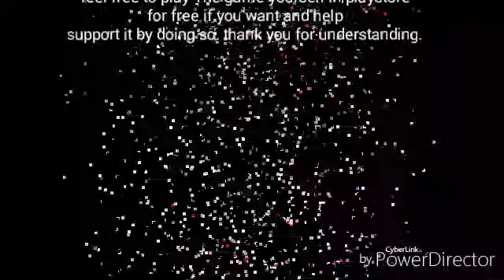Samurai Romance Ballad Party ep {23}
that made this game!

Idc about having credit All I care is having fun and making

 memories while going on adventures and Goofing off.!
want to do art and play video games!
that made this lovely game!
music
music belongs in the game!
the music you hear in video
belongs in the game itself meaning
It BELONGS TO VOLTAGE INC,!  AND THE ORIGINAL
OWNERS/ CREATORS! THAT MADE THIS GAME!

feel free to play The game yourself in playstore
for free if you want and help
support it by doing so. thank you for understanding.